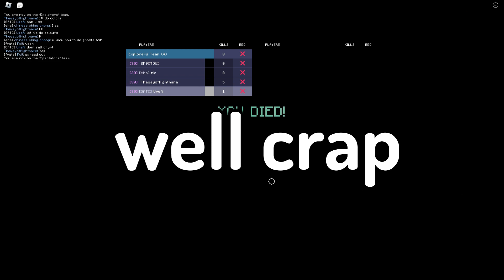How To Beat CRYPT COVEN Easily & Get Eldric Kit!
Like and sub if you enjoyed, it will make my day :)
Credits: Aery Q and MudPlayz for strat idea.

roblox, bedwars, roblox bedwars, tanqr, foltyn, minibloxia, minecraft, fortnite, free robux, giveaway